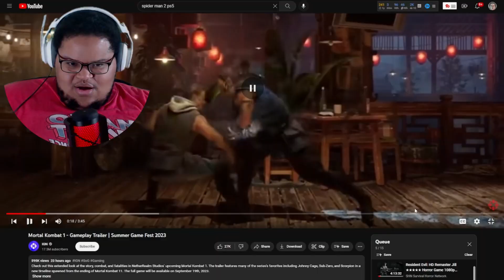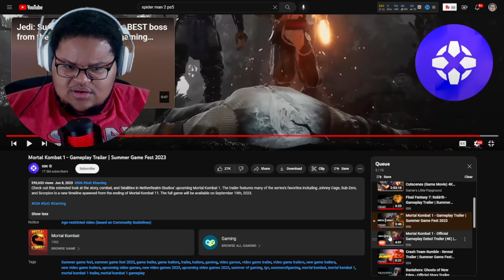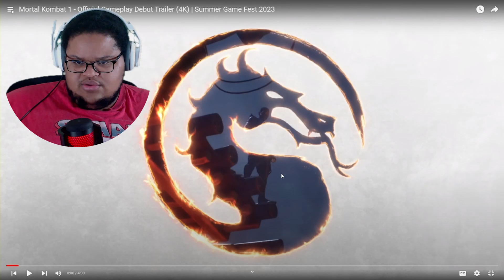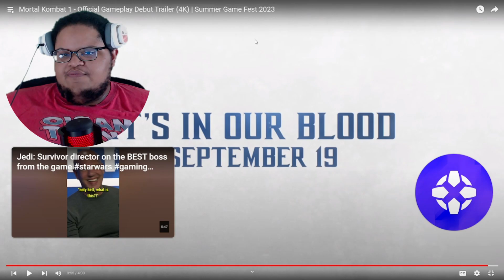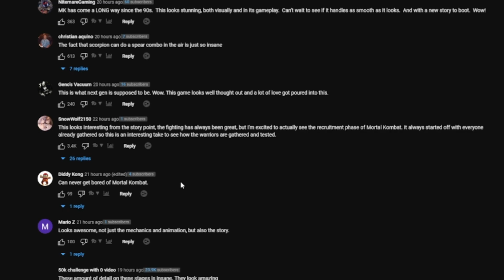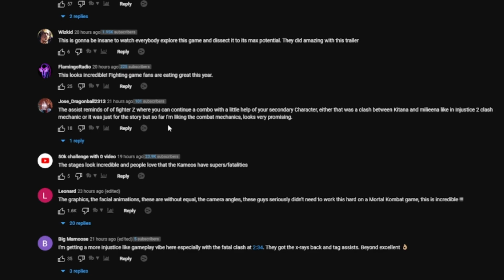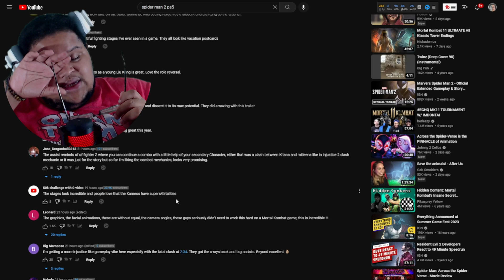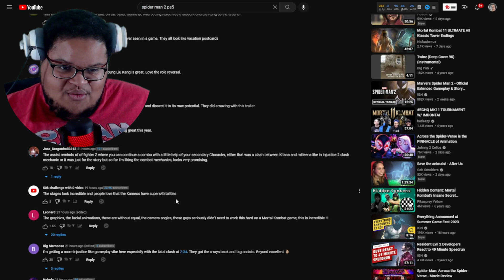These fighting Styles are Crazy ! | Mortal Kombat 1 Reaction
What's up, My Hidden Guildmates and Welcome To A Brand New Video (Mission) Which Is Called Mortal Kombat 1 and we are reacting to the fighting and deaths and x-rays of some of the characters.

The video you will be watching will Include a first impression from myself. It will then have a full walkthrough of the game from start to finish Unless we are playing a simulation or I get angry and don't want to play. Every gameplay that I do on the channel will have the storyline, most collectibles collected and where to find those collectibles. There are semi cursing in the video and could possibly have some violence cause we are playing horror, action, and anime games. ALSO THIS A WARNING TO HEADPHONE USERS. I AM A SCREAMER. I HOPE YOU ENJOY THE VIDEO

My actual name is Zion. I LOVE uploading anything video game-related like first and third-person shooters, a lot of horror/ psychological horror games, and anime Let's Play Walkthroughs, and tons of Story-driven video games! I am a nerd, geek, and a weeb. I do art, run a clothing business, write poetry, I'm a special Effect Artist, and comedy

- Chapters -
Welcome To | 00:00
 Reaction |
Comments |
Thoughts |
Outro |